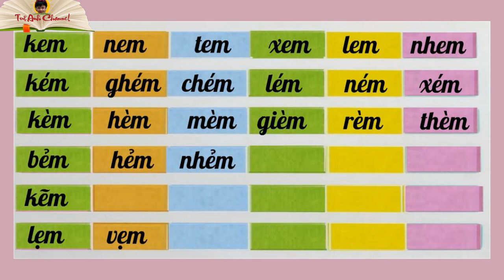Tập đánh vần Tiếng Việt- Học vần em - Các từ ghép với vần em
Video hướng dẫn người học làm quen với vần " em",  học ghép vần với vần " em" và làm quen với các từ, các cụm từ chứ vần "em".